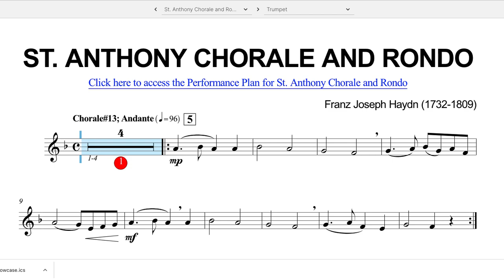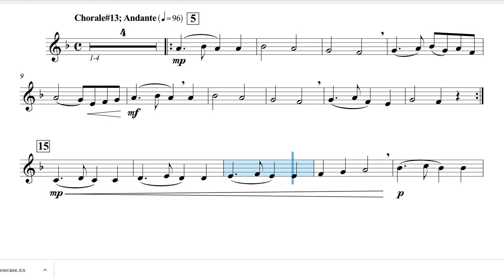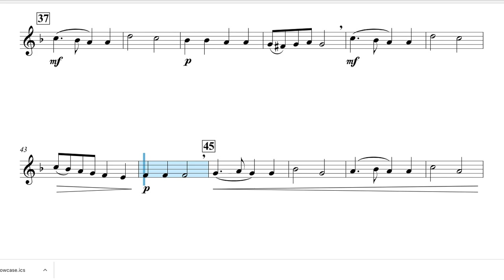St. Anthony Chorale and Rondo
Play along to St  Anthony Chorale and Rondo